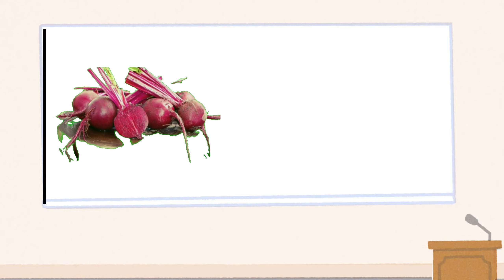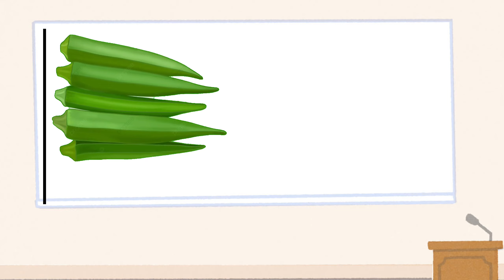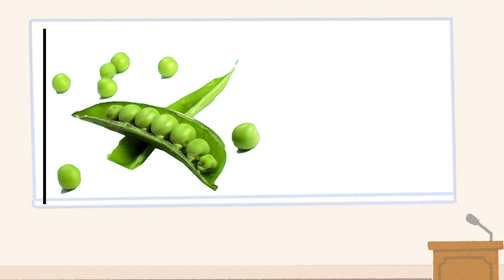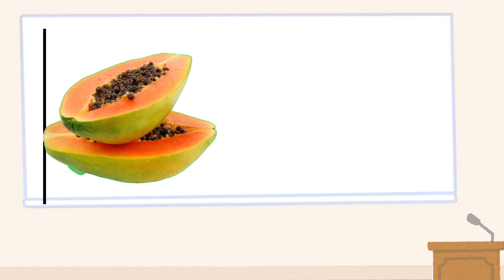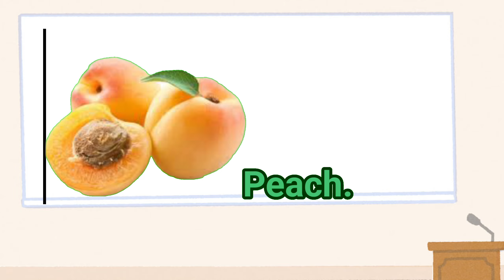Fruit 🍓🍑 And Vegetables 🍆🥗 Names in Hindi And English,